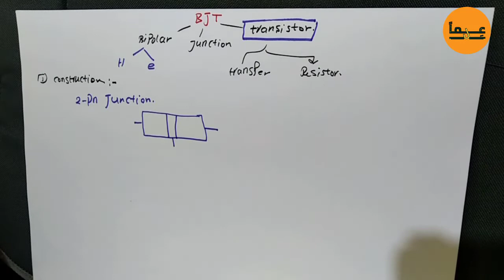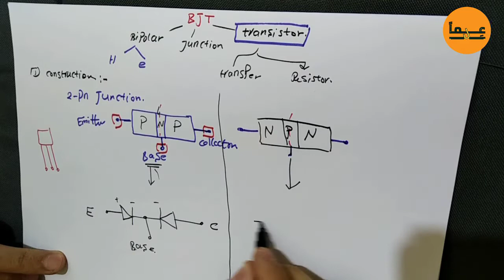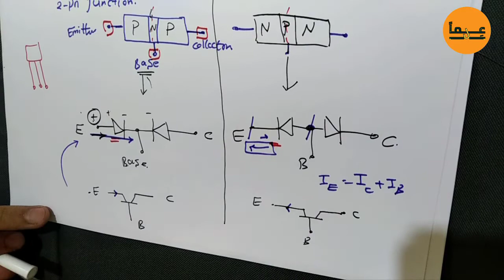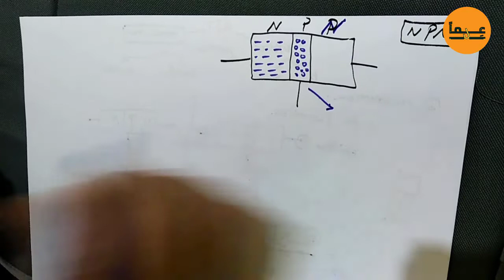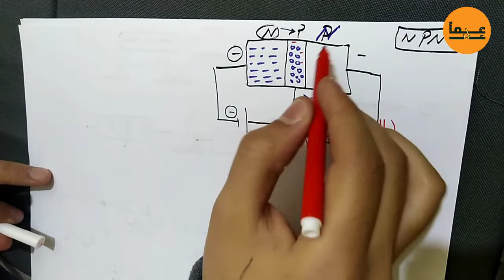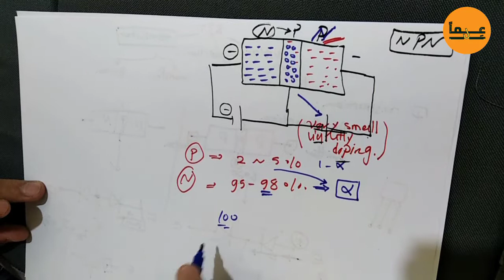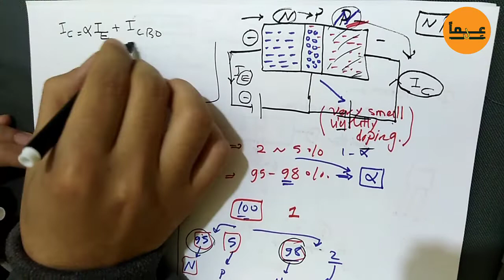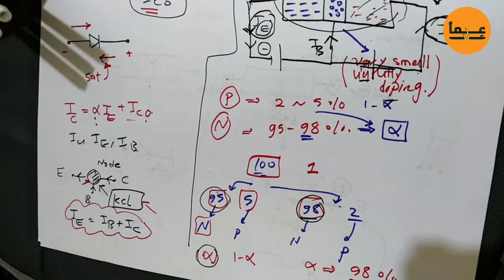شرح الترانزستور فى الاكترونيات - (1): Electronics BJT construction Emitter, Collector, Base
To follow Elmaa  on ✍🏻
Telegram -تليغرام -  :

transistor biasing
transistors explained
transistor شرح
transistor as a switch
transistor شرح بالعربي
transistor bjt
transistor as an amplifier
transistors
transistor bias circuits شرح
transistor am modulator
transistor as an amplifier شرح
transistor bjt شرح
transistors شرح
diode شرح
diode
diodes شرح
diode applications شرح بالعربي
diode clampers شرح
diode characteristics شرح
diode applications
diodes
diode model شرح
diodes and applications
diode شرح بالعربي
diode rectifier circuits شرح
diode limiter